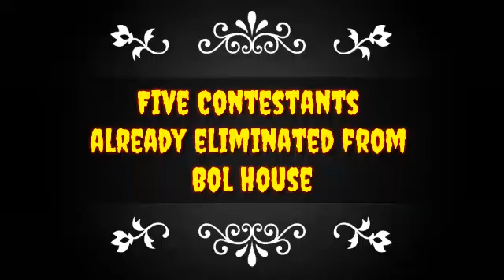Don't play this video if you don't wanna know before episode|Five Daring Contestants Eliminated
This video was uploaded on 13 January 2020 @10:55 am